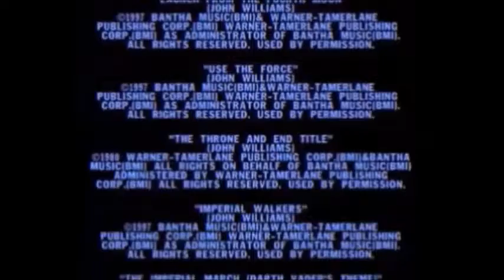LUCASFILM LOGOS HISTORY 1971 PRESENT STAR WAR GAMESFULL FASTVERSIÓN